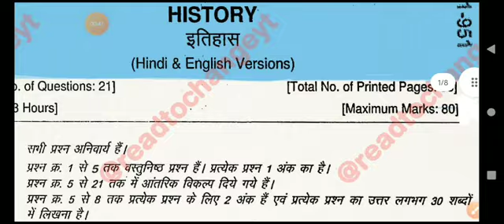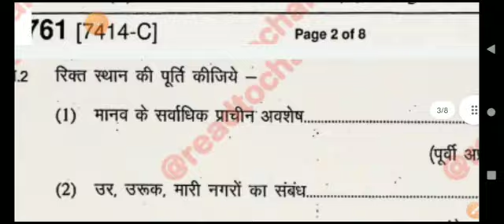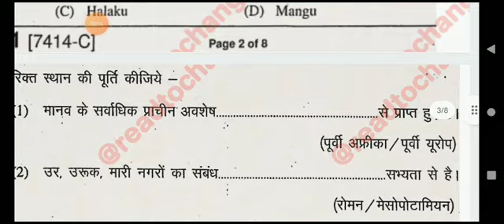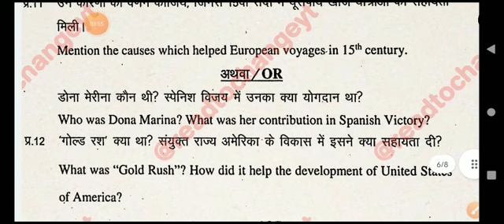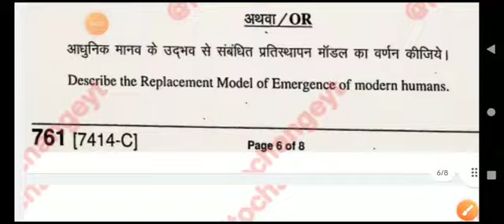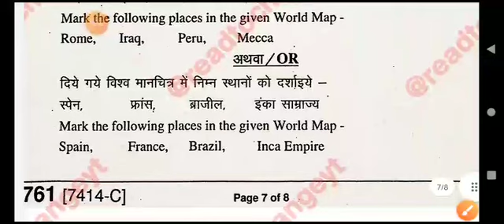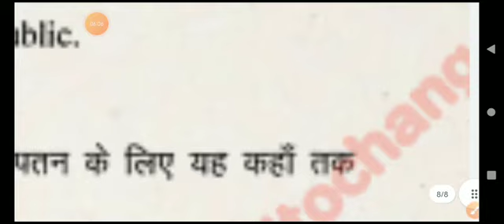28 मार्च को यही आएगा । वार्षिक परीक्षा 2022 कक्षा 11 इतिहास। Annual Exam 2022 History Class 11th.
वार्षिक परीक्षा कक्षा 11 इतिहास का रियल पेपर

कक्षा 11 वीं इतिहास वार्षिक परीक्षा 2022 |
 Class 11th history annual exam 2022 ||
mp board ,
 वार्षिक परीक्षा कक्षा 11 वीं विषय इतिहास का रियल पेपर संपूर्ण हल full solution ,
कक्षा 11 वीं इतिहास का पेपर वार्षिक परीक्षा 2022 , class 11th history varshik pariksha paper 2022 ,
कक्षा 11 वीं विषय इतिहास वार्षिक परीक्षा पेपर 2022 एमपी बोर्ड ,
 history annual exam 2022 solution , class 11th history real paper ,
class 11th history real paper ,
history annual exam 2022 solution ,
class 11th history varshik pariksha paper 2022 ,
कक्षा 11 वीं इतिहास का पेपर वार्षिक परीक्षा 2022 , वार्षिक परीक्षा कक्षा 11 वीं विषय इतिहास का रियल पेपर संपूर्ण हल full solution ,
mp board ,
 कक्षा 11 वी इतिहास वार्षिक पेपर 2022 ,
 class 11th itihas ka paper ,
class 11th itihas ka paper varshik ,
28 march ka itihas ka paper ,
class 11th itihas paper solution 2022 ,
itihas class 11th paper 2022 ,
class 11th itihas ka paper 2022 ,
क्लास 11 इतिहास वार्षिक पेपर 2022 एमपी बोर्ड ,
 कक्षा 11 इतिहास वार्षिक पेपर संपूर्ण हल 2022 ,
क्लास 11 इतिहास वार्षिक पेपर 2022 संपूर्ण हल ,
कक्षा 11 इतिहास वार्षिक पेपर 2022 ,
 कक्षा 11 इतिहास वार्षिक पेपर एमपी बोर्ड
Read to Change
Himanshu Rajak
, Class 11th history ka paper 2022 23 March ,
 , Kaksha 11 Itihaas ka paper ,
 Vishay history kaksha 11kaksha 11 2022 , class 11 history ,
class 11th economics paper full solution , english ka paper 2022 ,
कक्षा 11 वीं विषय इतिहास वार्षिक ,
कक्षा 11 वीं विषय इतिहास वार्षिक पेपर 2022 ,
कक्षा 11 वीं विषय हिस्ट्री का पेपर एमपी बोर्ड 2022
class 11 history sample paper 2022 term 2 solution |
class 11 history paper solution 2021-22 |
 class 11 history question paper 2021-22 in hindi 7.
 class 11 history practice paper term 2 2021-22 answer key
8. class 11 history question paper term 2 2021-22 solution
9. class 11 history practice paper solution term 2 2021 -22
10. class 11 history final paper 2021-22 solution
 1. class 11 history term
2 question paper solution 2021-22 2. class 11 history final paper 2021-22 solution
 3. class 11 history annual paper 2021-22 solution
4. class 11 history practice paper 2021-22 solution
 5. class 11 itihas question paper 2021-22 solution
 class 11 History paper 2021-22 | class 11 history sample